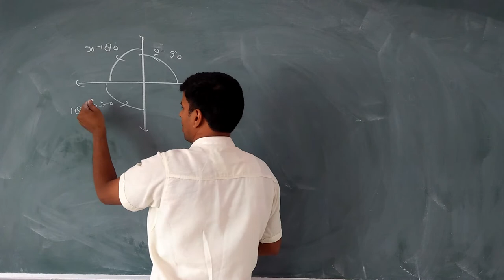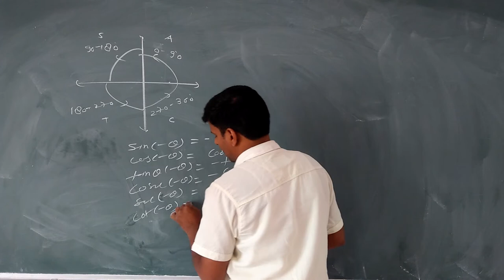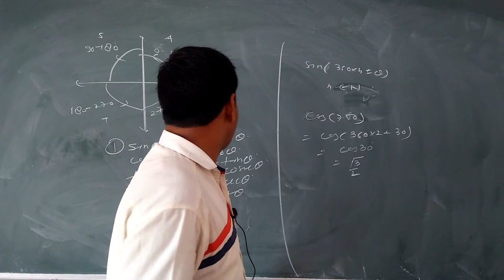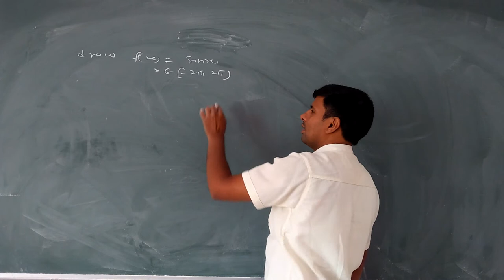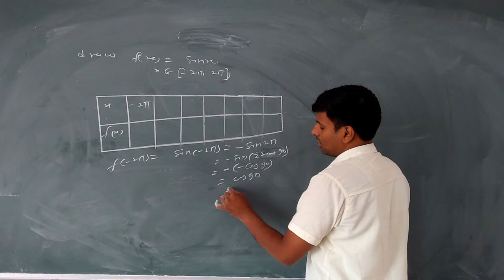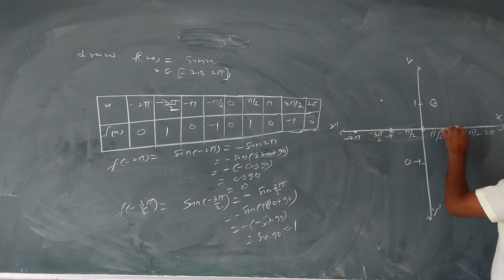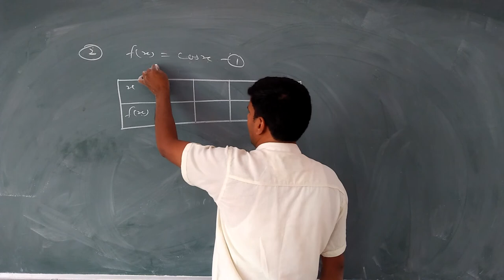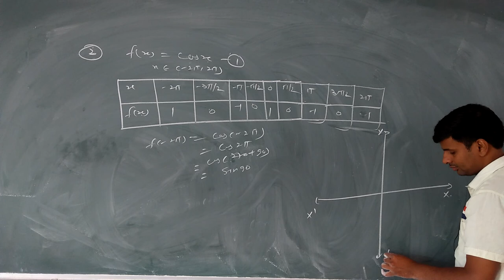Class XI Maths Chapter 3 Video 3